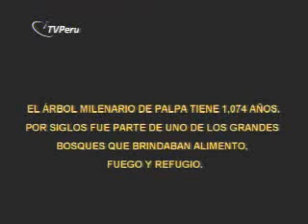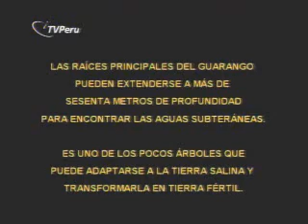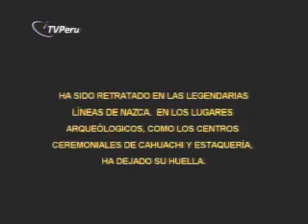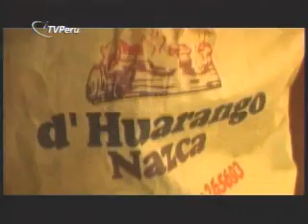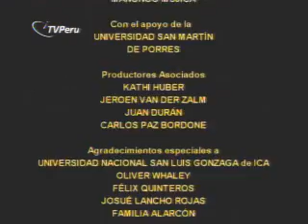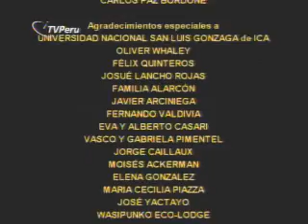11 4 08 huarango